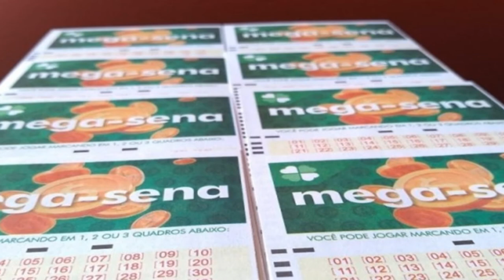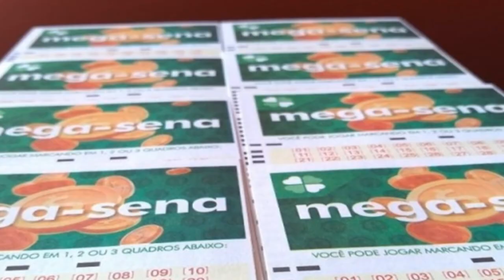PESCA DO PINTADO É PROIBIDA EM TODO PAÍS; PRORROGADA VACINAÇÃO CONTRA POLIO - GIRO DE NOTÍCIAS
- CAMINHÃO TOMBA E HOMEM FICA FERIDO NA BR-354 ENTRE FORMIGA E CANDEIAS
- ESTRADAS DA COMUNIDADE 'CÓRREGO DO CAVALO' EM PIMENTA RECEBEM CASCALHO E MATA-BURROS DE FERRO
- EM CRISTAIS, CORPO DE MULHER É ENCONTRADO QUEIMADO
- NA CIDADE DE MINEIROS EM GOIÁS, MULHER DÁ A LUZ A GÊMEOS DE PAIS DIFERENTES
- MEGA SENA ACUMULA E VAI PAGAR R$ 60 MILHÕES
- PINTADO É INCLUIDO NA LISTA DE ESPÉCIES AMEAÇADAS DE EXTINÇÃO, E A PESCA ESTÁ PROIBIDA EM TODO PAÍS
- MINISTÉRIO DA SAÚDE PRORROGA CAMPANHA DE VACINAÇÃO CONTRA POLIOMIELITE
- HOMEM QUE TENTOU MATAR CRISTINA KIRCHNER TERIA PREMEDITADO O CRIME